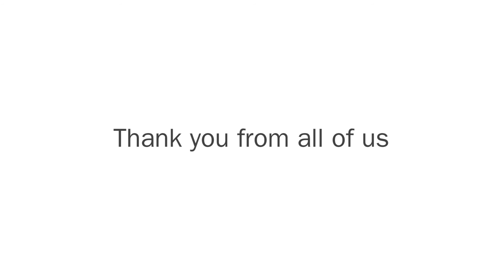Thanks for a great season! Winter 2015-16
Thank you to everyone who visited us this winter, we hope to see you again soon!